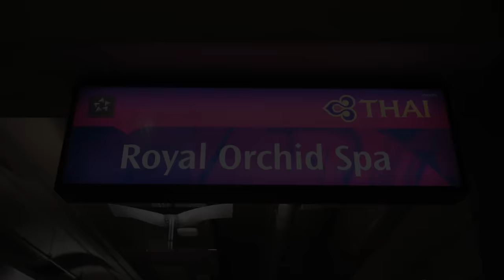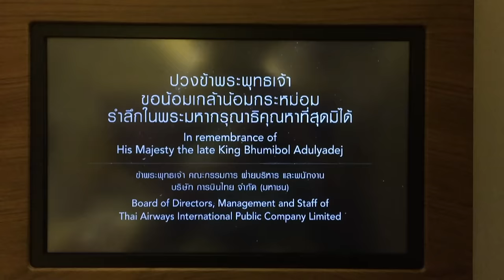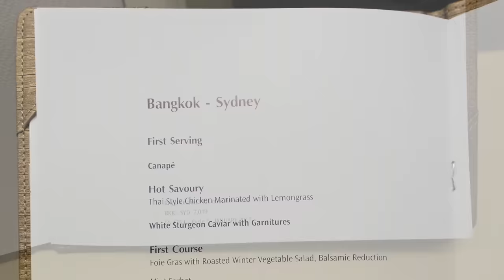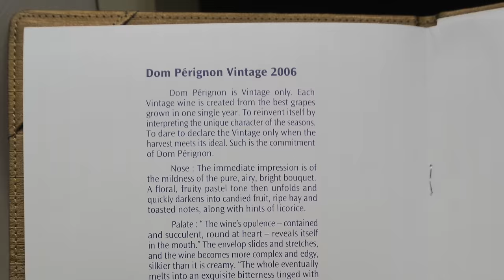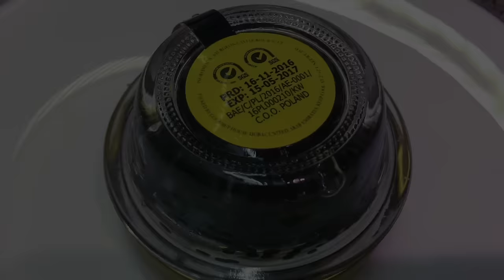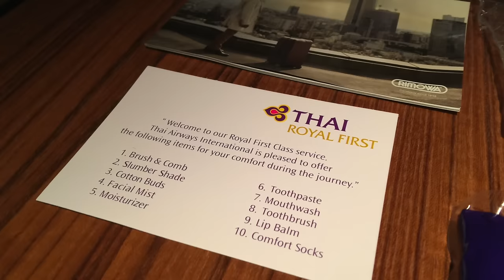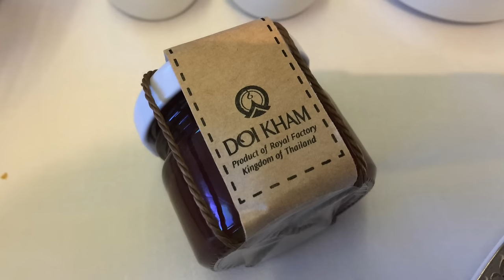Thai Airways First Class TG475 BKK-SYD Flight Report - 2017 JAN タイ国際航空 ファーストクラス搭乗記 泰國國際航空/泰航頭等艙飛行報告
Airlines: Thai Airways International (THA/TG)
Flight: TG475
Origin: Bangkok Suvarnabhumi (BKK/VTBS)
Destination: Sydney Kingsford Smith (SYD/YSSY)
Date: 2017/01
Aircraft: Boeing 747-400
Registration: HS-TGA
Class: First
Seat No: 1A
Lounge: Royal Orchid Spa
Starring: Rilakkuma, Korilakkuma
Camera: Sony Alpha 7S, iPhone 6 Plus, GoPro Hero 5 Black